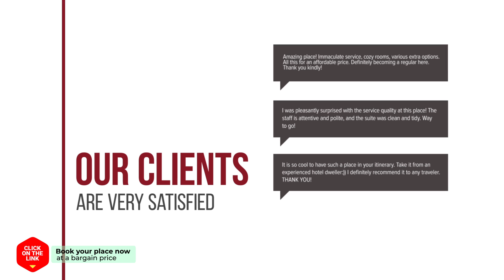Hotel Yaja Bucheon Station hotel review | Hotels in Bucheon | Korean Hotels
Hotel Yaja Bucheon Station hotel video review. Hotels in Bucheon, asian 3 stars hotels.